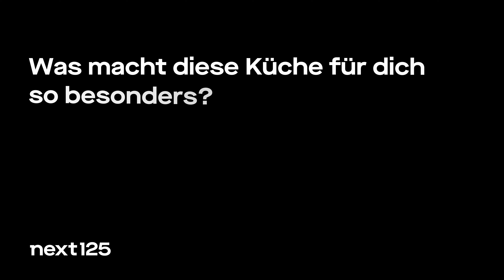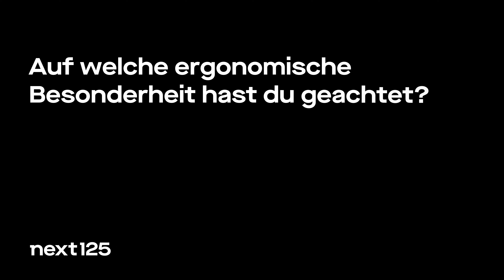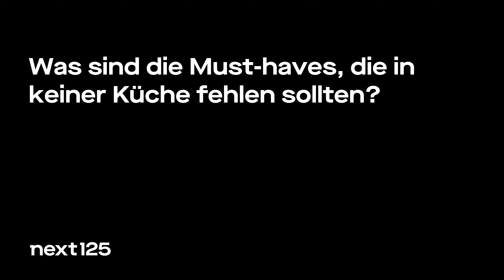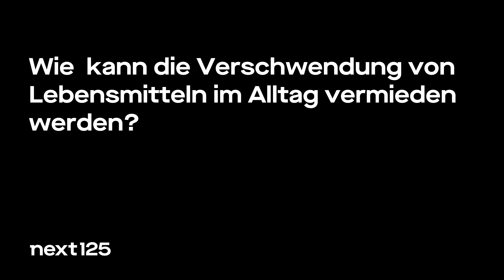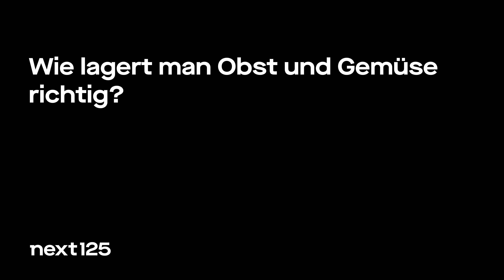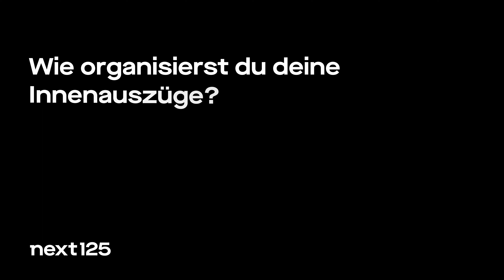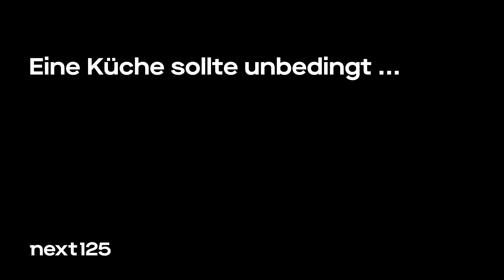Zu Gast bei Sternekoch Ali Güngörmüs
Ali Güngörmüs ist für seine kulinarischen Kreationen bekannt. Im Interview gewährt uns der Sternekoch einen spannenden Einblick in seine Arbeit und verrät, wie seine tief verwurzelte Verbindung zur Region Ost-Anatolien seine Küchenphilosophie nachhaltig prägt. Von der sorgfältigen Planung und Organisation der Küche, über die Beschaffung und Lagerung von Lebensmitteln bis hin zur eigentlichen Zubereitung.